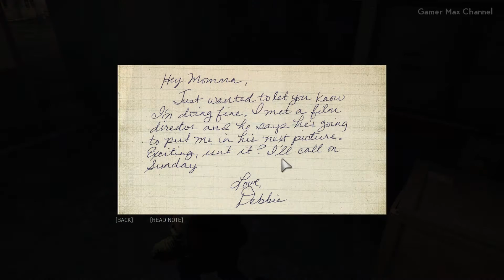Mafia 3 - Walkthrough Part 28 Gameplay